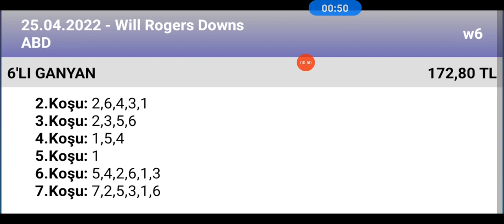25 Nisan 2022 TJK will Rogers downs ABD 🐎 at yarışı tahminleri altılı ganyan tahminleri